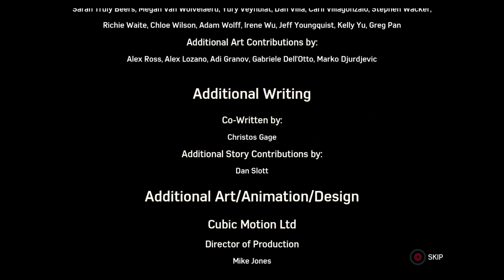Spiderman Full gameplay walkthrough 6of6 450of499